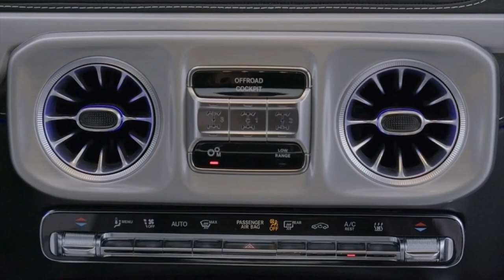2025 Mercedes G63 AMG | Interior,Exterior FIRST LOOK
The G63 sees some light styling changes for 2025 which are intended to improve the cube-shaped SUV's aerodynamics. A revised grille and front bumper combine with reshaped A-pillars and a subtle roof-top spoiler above the windshield to help the G63 more easily cut through the air. Elsewhere, the twin-turbo V-8 gains a 48-volt hybrid system; a new hydraulic adaptive suspension system is optional. AMG has made its version of the G-class more capable off-road, giving the performance SUV better wheel articulation and some new all-terrain driving modes. The G Professional package is optional on the G63 starting this year as well, and it adds more aggressive off-road gear and special interior trim. All models benefit from infotainment upgrades: the brand's MBUX interface is new to the G-class this year and features some G-specific features for off-roading, including a new 360-degree camera system that can show the driver what's directly underneath the vehicle. The G63 is due in Mercedes-AMG dealers in the second half of 2024.

Source: Mercedes